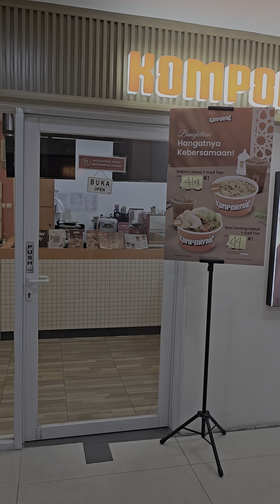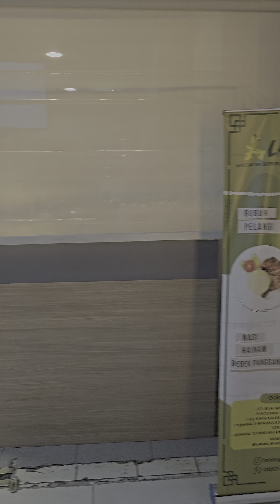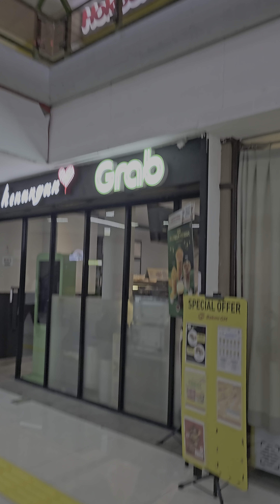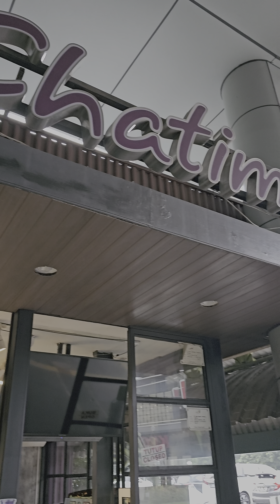Train station Gambir jakarta